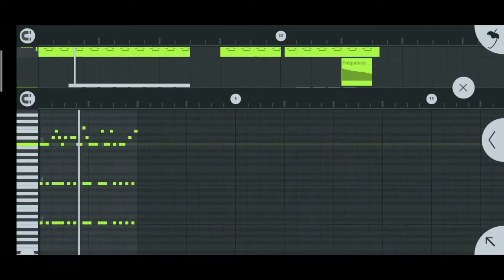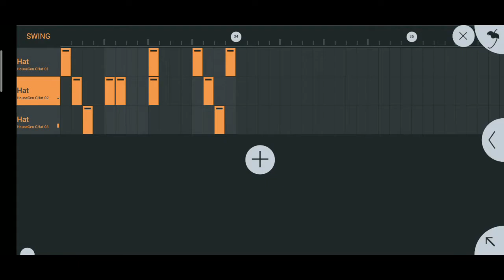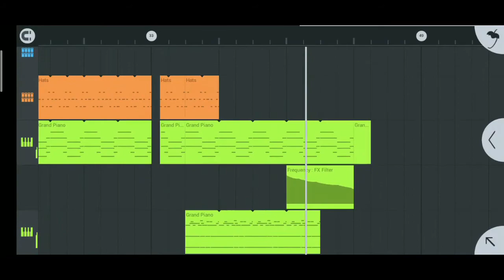Axe - HAPPY MOOD MUSIC IN FL STUDIO MOBILE 😁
The sound may subject to copyright.
If you enjoyed this song ... plz suggest me some good song in comment section .